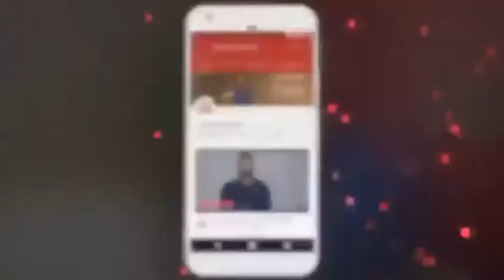youtube new monetization rules 2018 my blunt opinion technical guruji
Namaskaar Dosto, Tech Talks ke is Episode mein maine aapse  kuch interesting Tech latest news  Share ki hai jaise new monetization rules 2018 my blunt opinion technical guruji Mujhe umeed hai ki yeh video aapko pasand aayega.

About  technological videos in Hindi, New latest Video is Posted Everyday ||